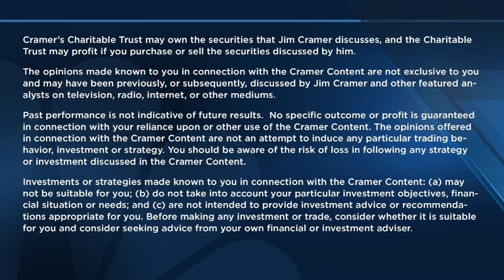We're the 'central nervous system' for data streaming, says Confluent CEO Jay Kreps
Jay Kreps, Confluent co-founder, chairman and CEO, joins 'Mad Money' host Jim Cramer to talk hom the data streaming service works, how companies are utilizing Confluent in connection to A.I., and more. Sign up and learn more about the CNBC Investing Club with Jim Cramer